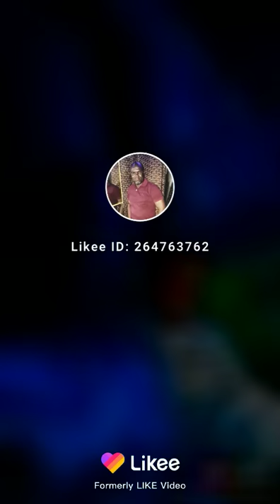Djene siaka Souare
Souvenir d'amitié